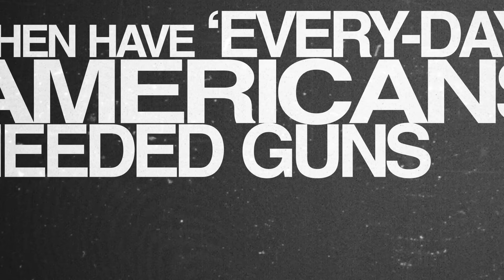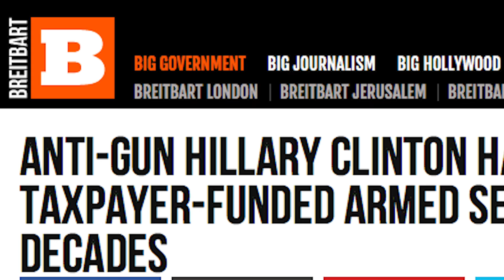Anti-Gun Hillary Clinton Has Enjoyed Taxpayer-Funded Armed Security for Decades